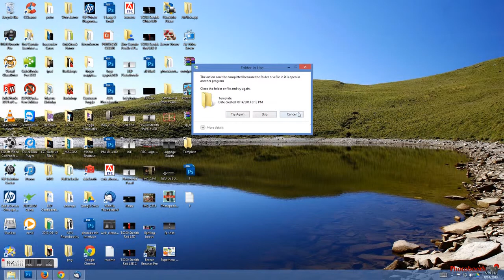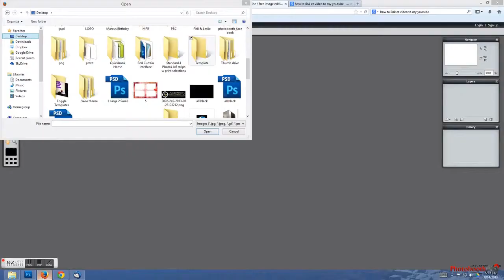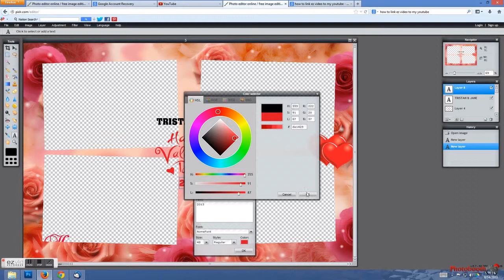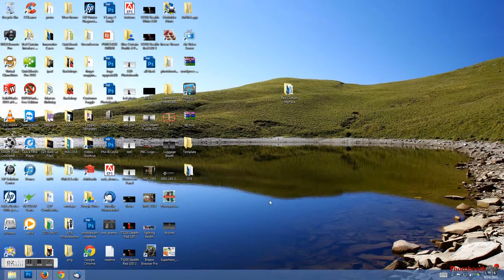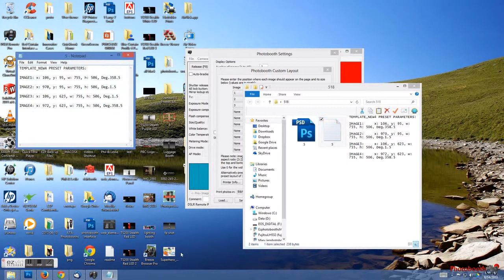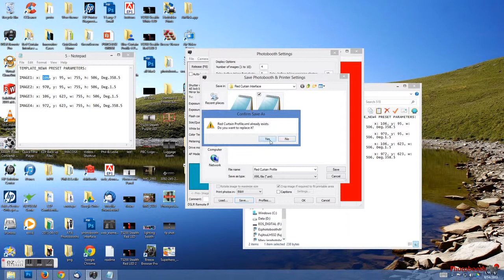How to edit & Load Downloaded Template